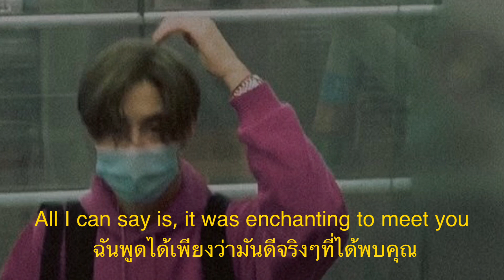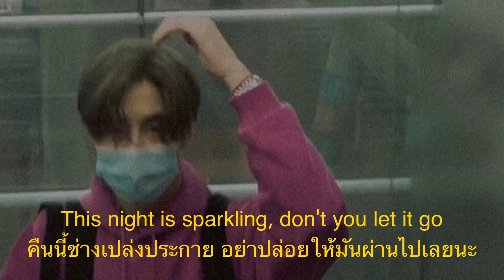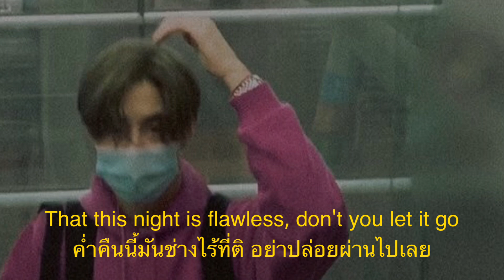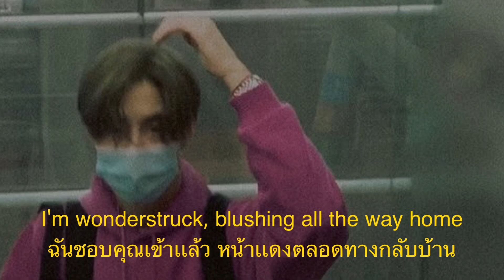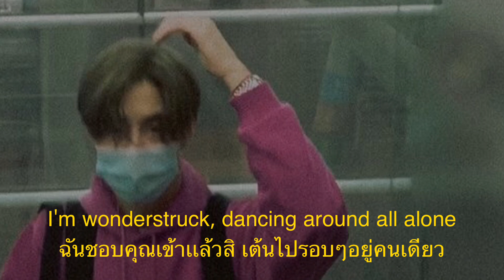Thai sub / lyrics. Enchanted - Taylor Swift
2 AM, who do you love?